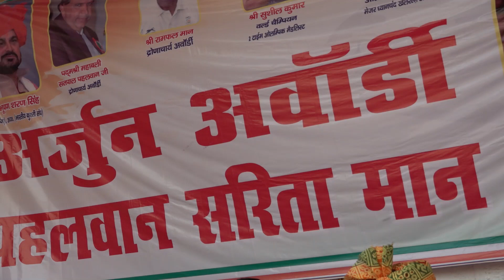Yogeshwar Dutt ने जो किया वह विरले ही होते हैं। द्रोणाचार्य गुरु ने छत्रसाल को लेकर चिंता जाहिर